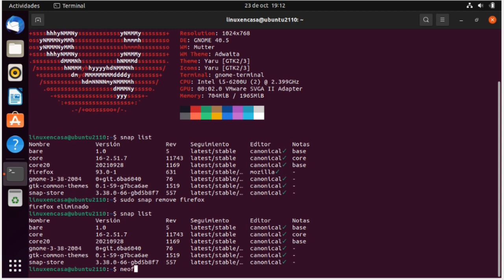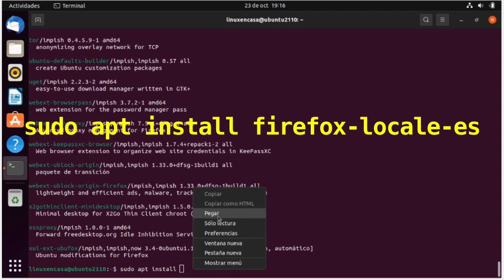ubuntu 21.10 Desinstalar versión snap de Firefox e instalar la versión deb dpkg [V233]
La versión de ubuntu 21.10 "Impish Indri" trae Firefox en versión snap.  Por línea de comandos podemos desinstalar esta versión snap y reinstalar la versión dpkg o .deb del navegador web.